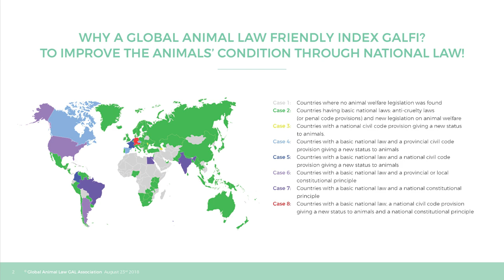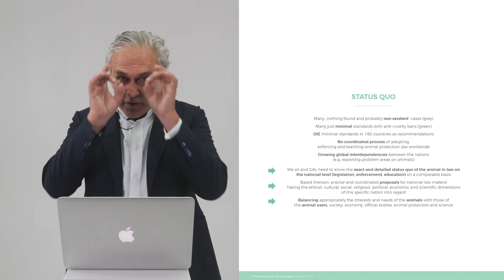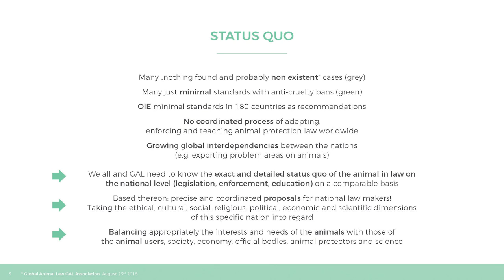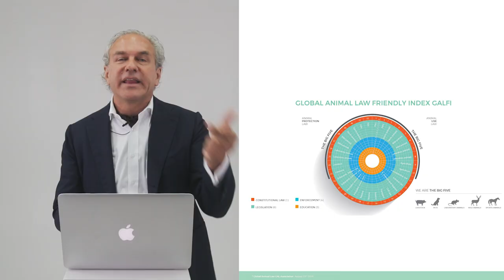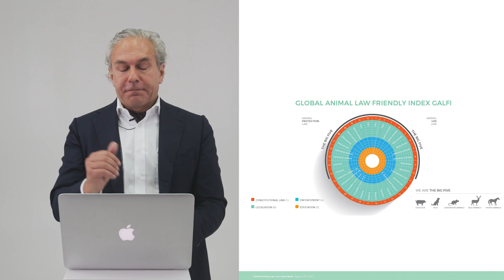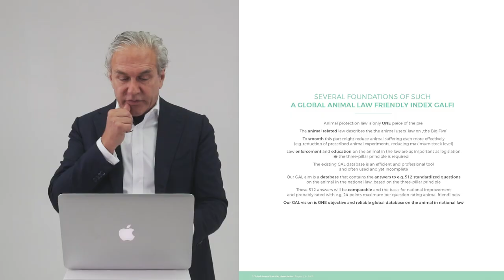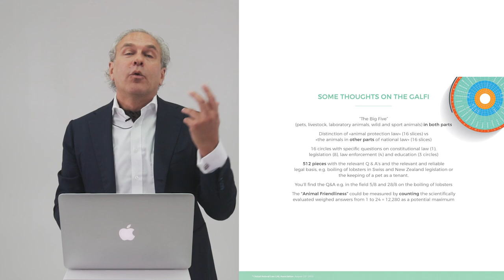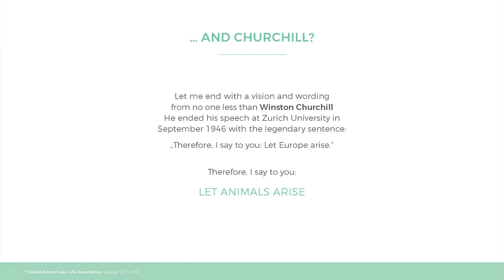Videopresentation Global Animal Law Friendly Index (GALFI)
The Global Animal Law Friendly Index (GALFI) is a project of the Global Animal Law Association intended to analyse and evaluate the status quo of a nation’s animal welfare policy. To date, objective criteria on how an animal is treated in one nation compared to another nation are missing. By way of  complete and comparable framework for analysis and evaluation GALFI intends to improve animal conditions worldwide through national law. By allowing nations to be compared in terms of their animal friendliness, the index makes «best in class» nations visible an allows other countries to learn from them. The end result will be improved conditions for animals worldwide.

Der Global Animal Law Friendly Index ist ein zentrales Projekt des Global Animal Law GAL Vereins zum Status quo des Tieres in der nationalen Gesetzgebung und dessen erheblicher Verbesserung. Bis heute fehlen objektive und ideologiefreie Kriterien, wie ein Tier in einem Land im Vergleich zu einem anderen Land behandelt wird. Nur durch ein rechtswissenschaftlich einwandfreies und geprüftes Analyse- und Bewertungssystem können Nationen motiviert werden, sich im Ranking zu verbessern und dabei vom GAL-Expertenteam mit über 70 auf das Tier im Recht spezialisierten Professoren und Rechtsanwälten unterstützt werden. Das Hauptziel des GALFI besteht in der weltweiten Förderung des Tierwohls durch konkrete Massnahmen in der Rechtssetzung, Rechtsanwendung, und Ausbildung, wie sie sich aus der Auswertung des GALFI pro Land ergeben.